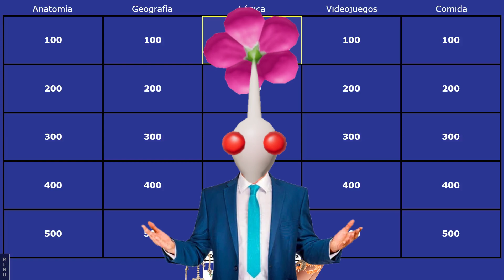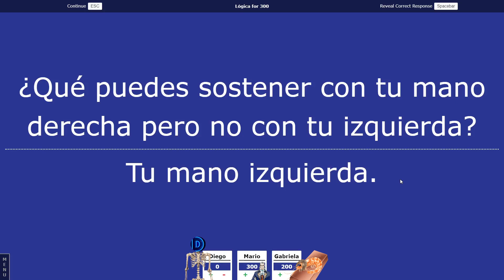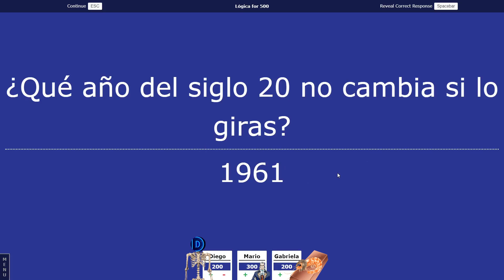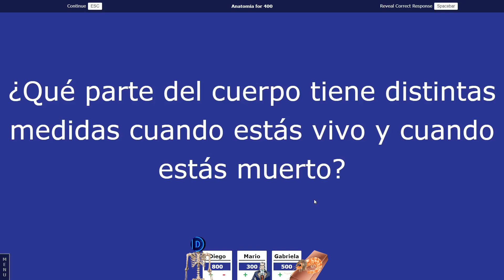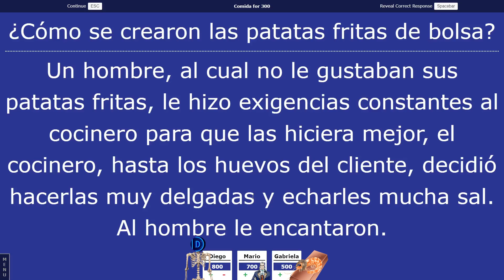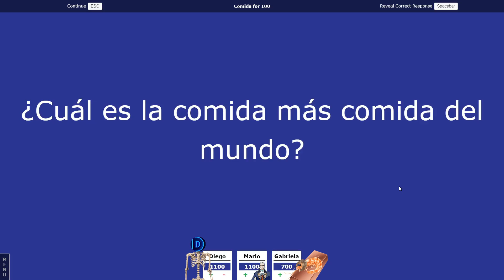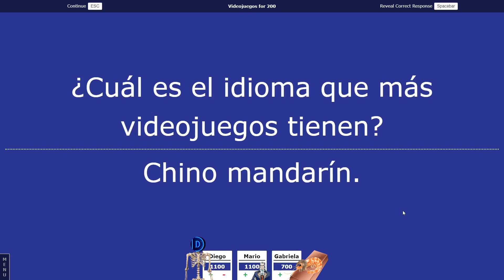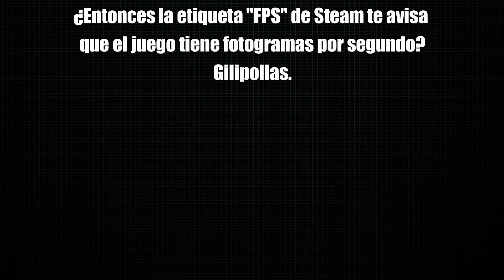Hago mi propio Juego de Preguntas y obligo a mis amigos a jugarlo.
Obligo a 3 de mis amigos: Mario, Diego y Gabriela. A jugar un juego de preguntas típico de los de la tele, el ganador se lleva la increíble recompensa de. ¡¡¡1 EURO!!!
Específicamente para un juego de Steam.
No hay nada sospechoso en la descripción, de hecho, mejor no miréis los hashtags.